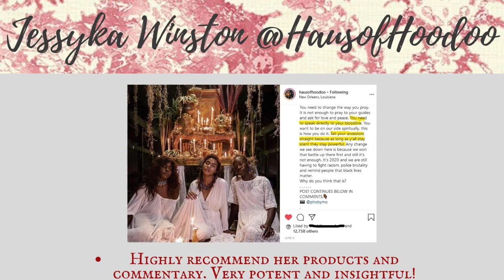Ancestral Healing in Witchcraft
Laurelei takes a look at ancestral healing and how Traditional Witches might use techniques rooted European Shamanism to work through issues of generational trauma. These ideas are framed in the context of both societal wounds and personal / interpersonal pain -- all of which can be addressed (at least in part) with ancestral healing work.

Please note: I'm very intentionally NOT sharing techniques from Afro-Disaporic, Indigenous/First Peoples, or other shamanic/religious Traditions found in the US. While these important Peoples have contributed monumentally to what it means to be an American -- and certainly what it means to be an American Witch -- I stand by my commitment not to teach what I haven't been trained or initiated into. I strive to learn the wisdom my own Indigenous and African Ancestors have to share with me, take up the study they place in my path, and seek out the teachers and training I need -- without the desire to "own" or "sell" that wisdom in some way.

Check out Blade & Broom online in TWO locations:
* ETSY - Where you'll find all my best-selling Book of Shadows pages to fill up your witchcraft grimoire. (Also, PDF copies of my books, courses, and more.)
- The best place to find out about my SERVICES (like readings, teaching, coaching, etc)

Unfamiliar with the American Folkloric Witchcraft references? for the deepest dive of resources currently available on the web.

REFERENCED TODAY:
"Triple Soul" Book of Shadows pages available from Blade & Broom in these compilations:
* (Current) Complete BoS - Get everything I've done so far
* Basic BoS - A very tidy book
* Cosmology Pack

BOOKS, RESOURCES ...
* Honoring Your Ancestors (Mallorie Vaudoise)
* Communing with the Ancestors (Raven Grimassi)
* What Is Remembered Lives (Phoenix LeFae)

EQUIPMENT I USE TO MAKE MY VIDEOS:
Moto G7
UBeesize 8" Ring light w/tripod

BACKGROUND GOODIES:
-Ouija Board
-Lord Mocks Vine & Thorn Planchette
-Golden Devil Ivy (Pothos)
-My sword isn't available anymore, but here are two great alternatives:
* Windlass Classic Medieval Sword
* Armory Replicas Medieval Sword
-My Besom was OOAK (Ash, Willow, Birch), but you can get some similar *looking* brooms here:
* Traditional Ceremonial Besom
* Authentic Handmade Broomcorn Broom
- LED Photo String Light (20 clips) -
- Thoth Tarot Cards
-Rebel Deck

-"Not All Those Who Wander Are Lost" (Tollkein Quote) Compass Rose wall art (similar, but different

MY BOOKS:
Related to Witchcraft:
* Witches' Key to the Legion: A Guide to Solomonic Sorcery